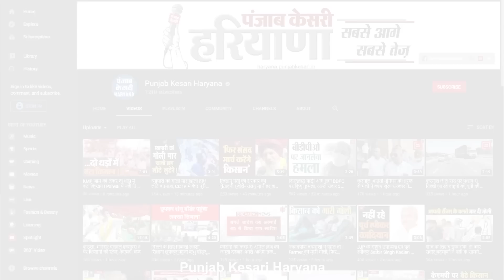Boxer Vijender Singh का बड़ा बयान बोले- सरकार नहीं बदली तो होगा Haryana का नाश !